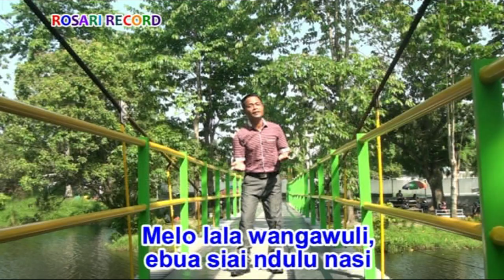Lagu Nias Terbaru 2019 - SIFANGAI (Official Musik & Video)